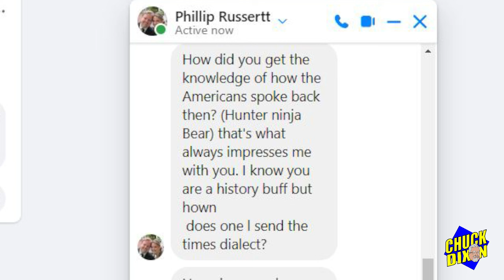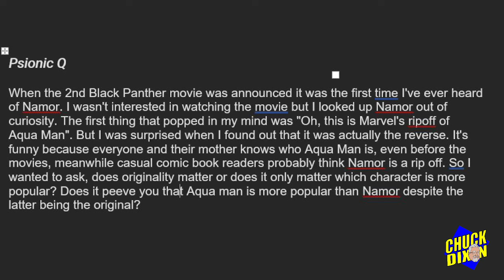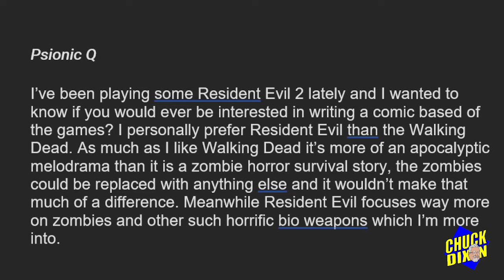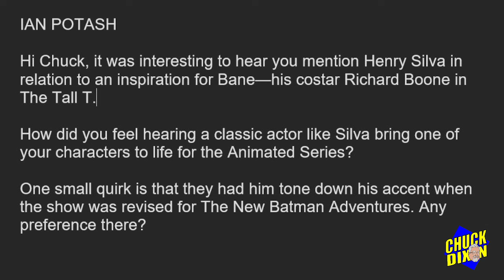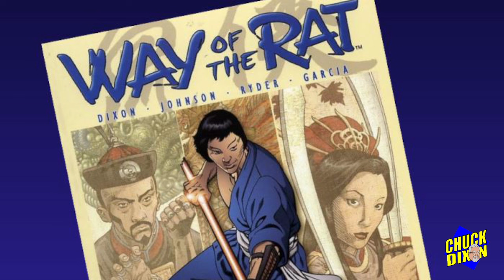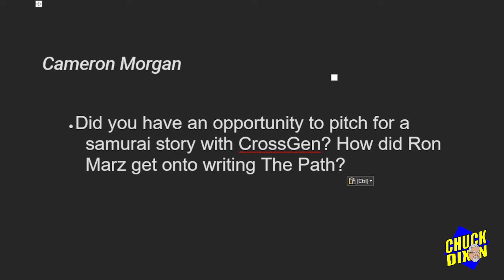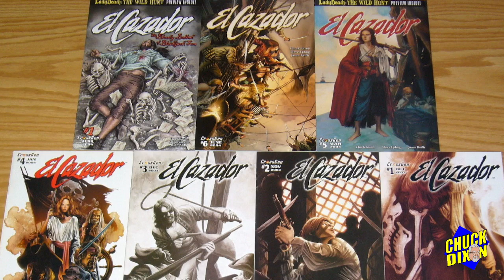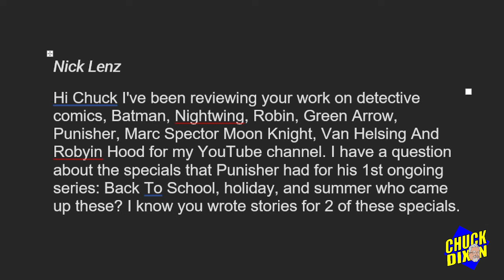Ask Chuck Dixon #210 Namor vs Aquaman and Don Daley's crazy plans for the Punisher!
Take advantage of my years of experience as a professional comic book writer! Inside secrets of the funnybooks and stories about working for DC and Marvel back in the day!